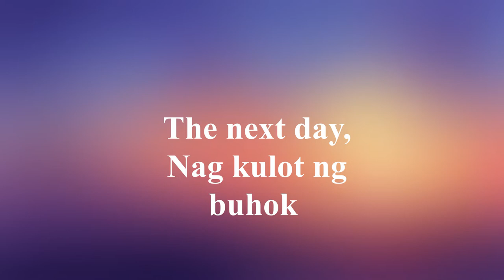Nagluto ng itlog Kumain at nagkulot ng buhok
AnaD Huls